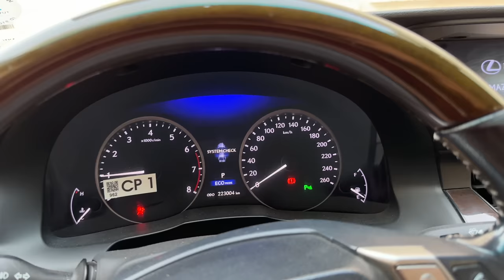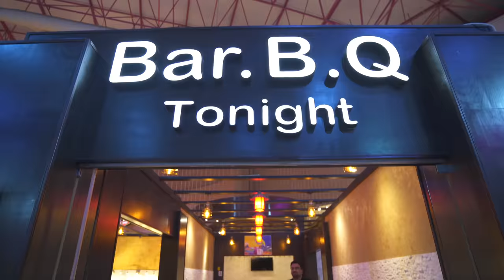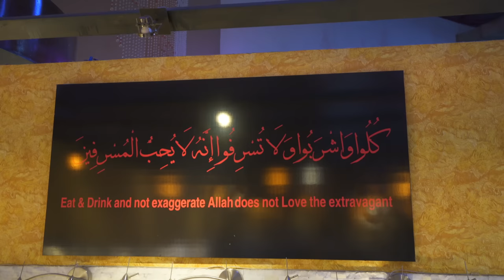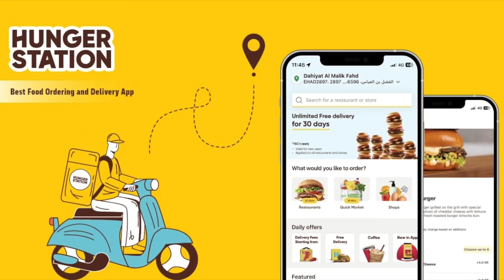Unlimited RIBS Khao Barbecue Tonight Ao Jeddah 😋 FOOD Tour Shrimps, Biryani, Karahi, Kabab, Nihari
We Are Going to Have Unlimited RIBS Khao Barbecue Tonight Ao Jeddah - FOOD Tour Shrimps, Biryani, Karahi, Kabab, Nihari bar b q tonight is very famous brand of desi food from karachi pakistan and this is bar b q tonight branch jeddah saudi arabia

Location
Jeddah Flamingo Park Food Court